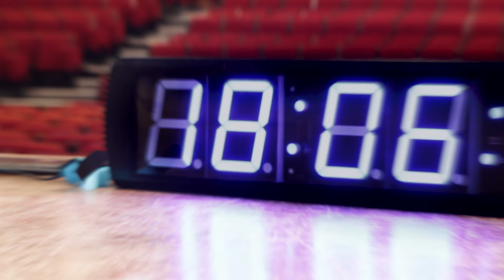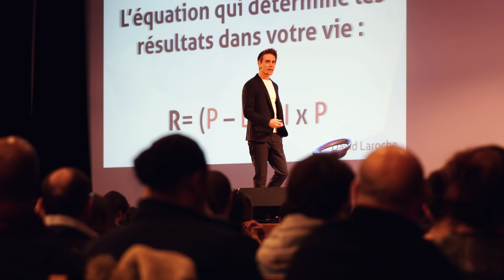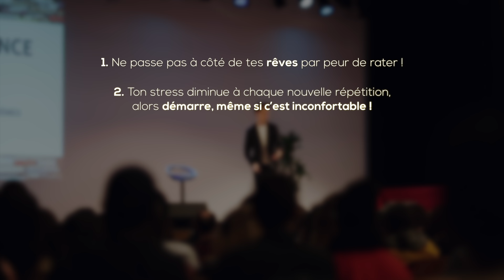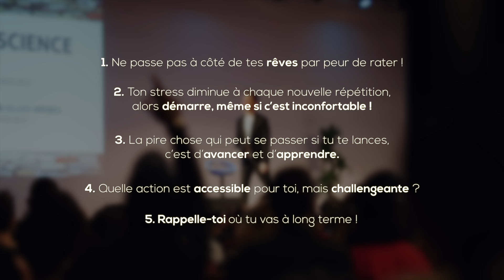Persévère, malgré le CHAOS dans TA VIE ! - VLOG #047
Merci de regarder mes vidéos, j’espère que vous continuerez à suivre ces aventures sur ma chaîne. N’hésitez pas à partager ce que vous apprenez.

Lorsque l’on dit oui à nos rêves, on inspire ceux qu’on aime à donner une chance à leurs propres rêves. Nous ne savons pas si nos rêves sont possibles ou non, alors agissons comme si tout est possible.

Le premier but d’un rêve est de nous rendre vivants et donner un sens à nos vies, ici et maintenant. Aujourd’hui nous avons un choix. Celui de donner un sens à un rêve, le choix d’y croire et d’agir.

Donnez une chance à vos rêves. Quoi qu’il arrive, vous serez fier de vous !

Formation vidéo gratuite, les 5 erreurs qui vous empêchent de réussir

Musiques :
🎵 "Starburst" by Nitro
🎵 "The Reign of the Wolf" by Bright Seed